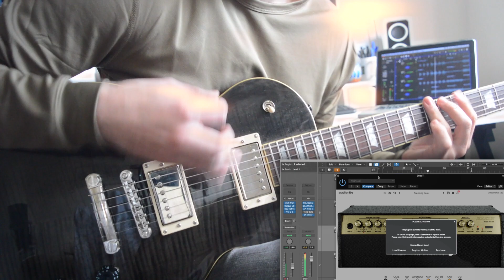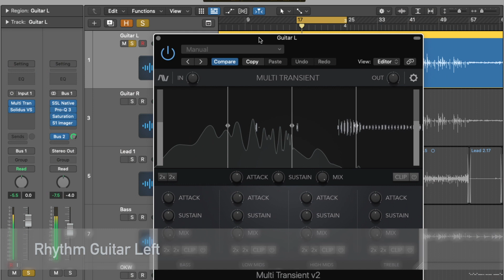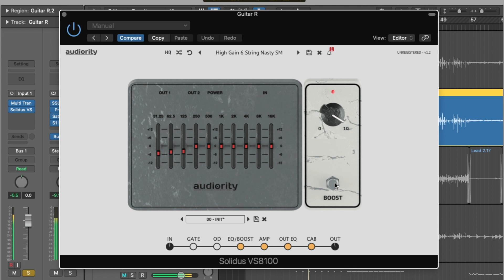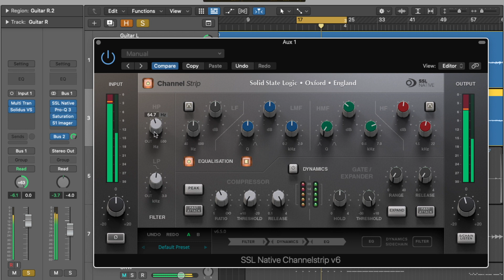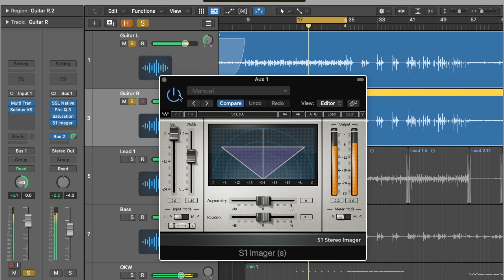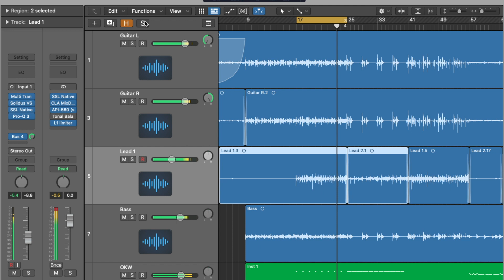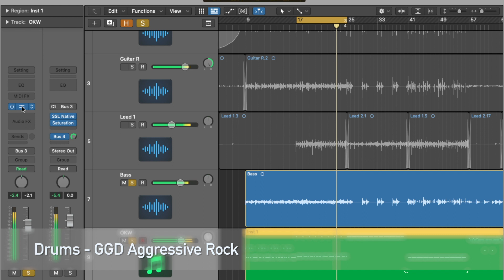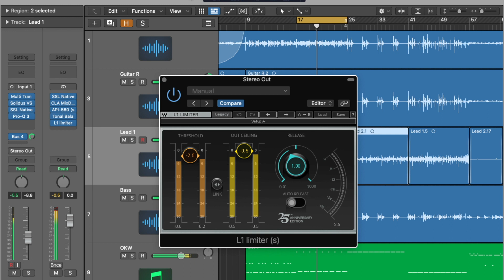Marshall Valvestate Amp Sim (Audiority Solidus VS8100) - Hard Rock Demo & Mix Breakdown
How does the Audiority Solidus VS8100, a amp sim plugin modelled after the legendary Marshall Valvestate amps, hold up in a hard rock mix?

For solo guitars and signal chain skip to 02:40

Solidus VS8100 is an analog simulation of the iconic Marshall® Valvestate™ 8100, solid state amplifier from 1991.

The original head was the first incarnation of the Valvestate™ series, a solid state amplifier with a 12AX7 tube as a driver for the distorted channel tone stack, which defined the history of death metal through the 90s. It featured two channels: a Normal channel, for clean guitars, and a Boost channel for distortions.